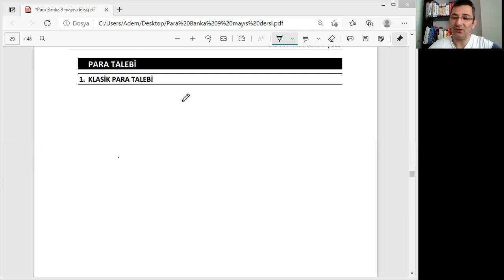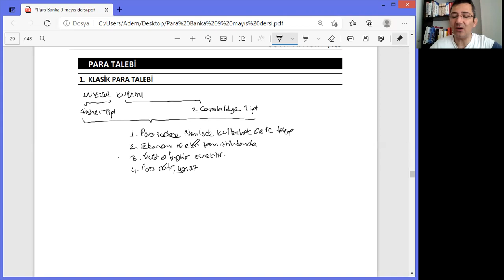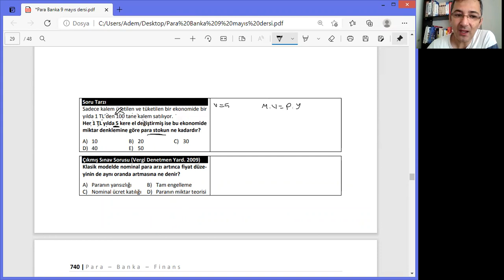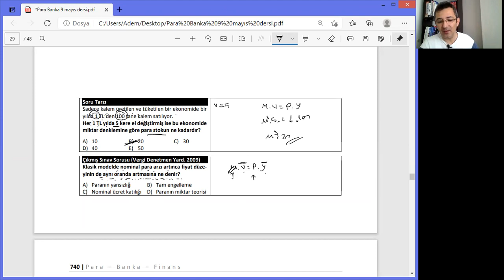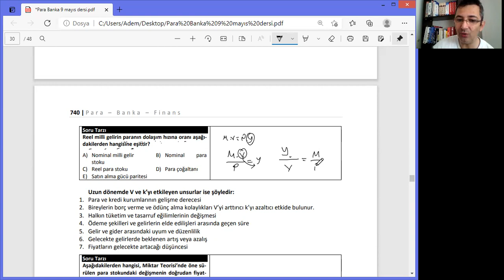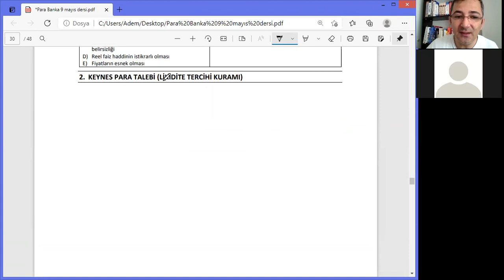Para Banka: Ders 13 Para Talebi Teorileri 1 Klasik ve Keynesyen Para Talebi Teorisi